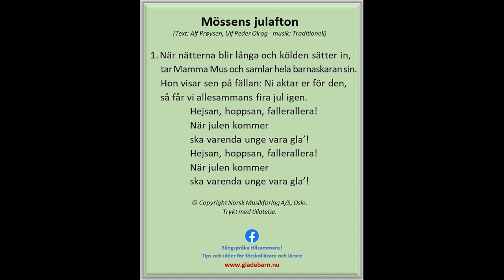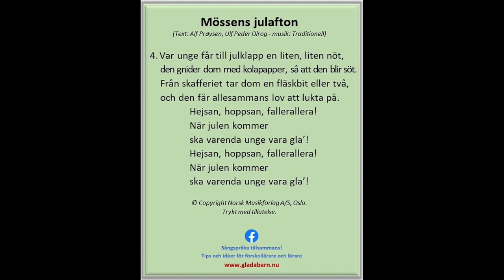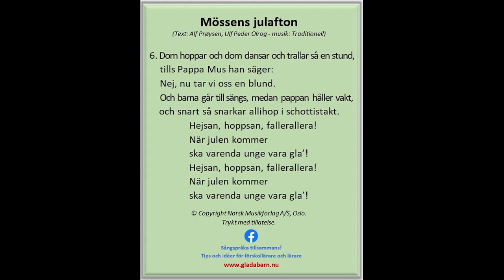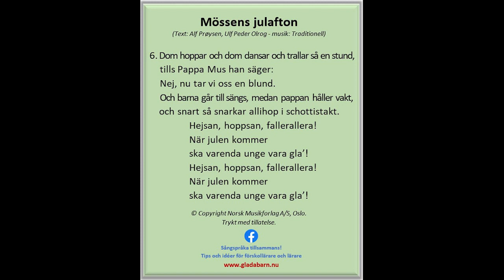Mössens julafton (Text: Alf Prøysen, Ulf Peder Olrog - musik: Traditionell)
En härlig sång om mössens julfirande. Texten skrevs 1946 av norrmannen Alf Prøysen till en traditionell melodi och den svenska texten skrevs sedan av Ulf Peder Olrog.

På Facebooksidan "Sångspråka tillsammans! Tips och idéer för förskollärare och lärare", finns tips och idéer hur man kan utgå från sånger och arbeta vidare på olika sätt. Sånger är ett av verktygen man kan använda och som bidrar till en positiv utveckling av språket.